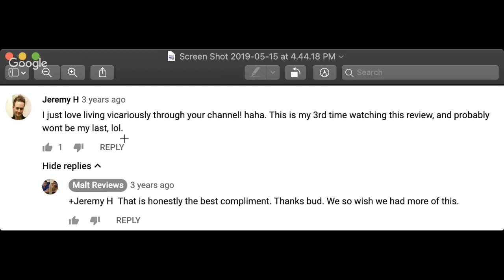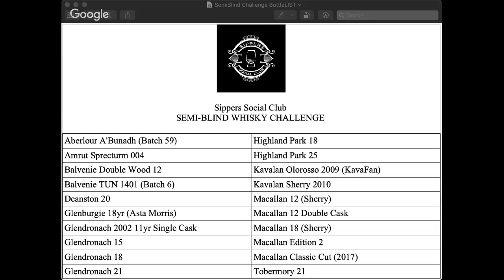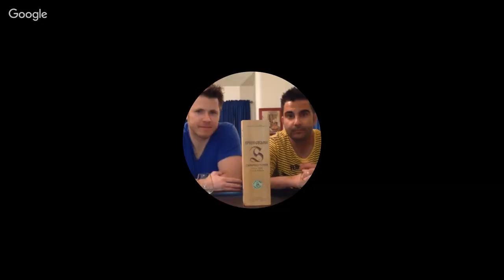10K Celebration - Brora showdown! LIVE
Special guests:
Plus more!